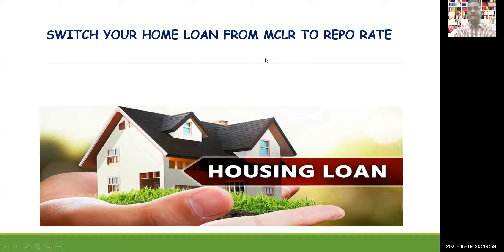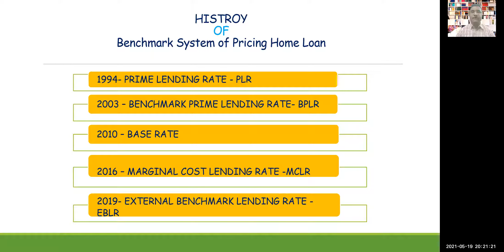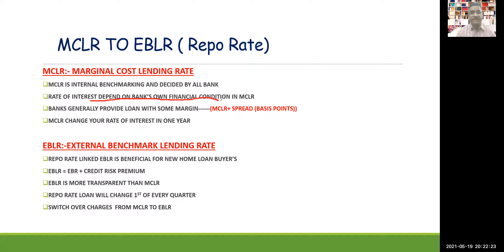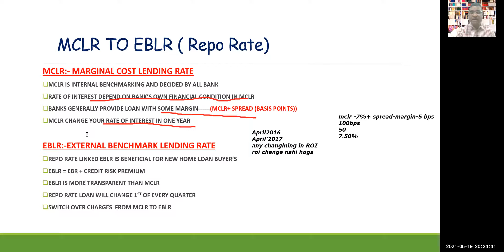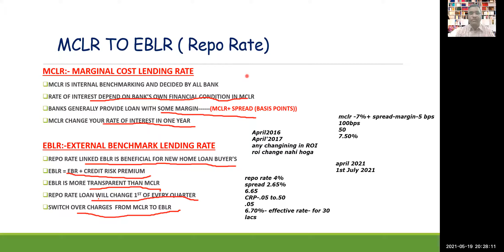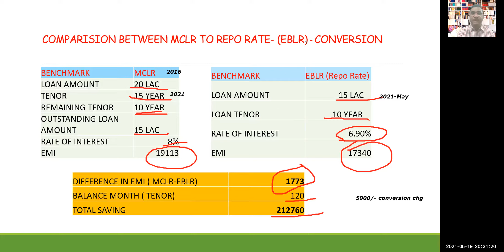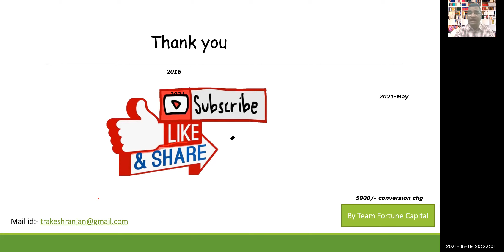Switch over from MCLR TO REPO RATE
this video will help you to switch your home loan from MCLR to REPO RATE.

link for MCLR to EBLR-